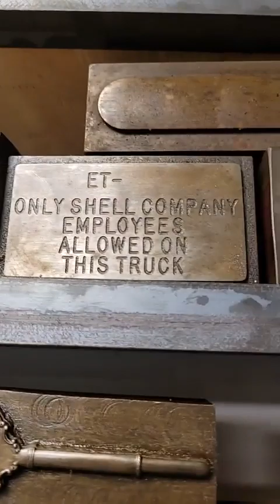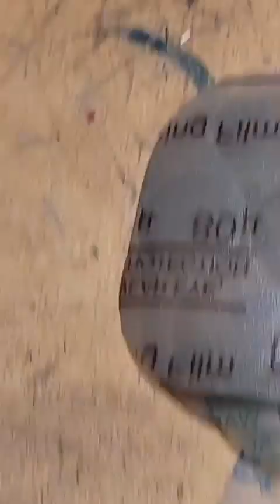Make a Ring With Lynette and Kevin!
Watch Kevin and Lynette make a ring with one of our ring Impression Dies!